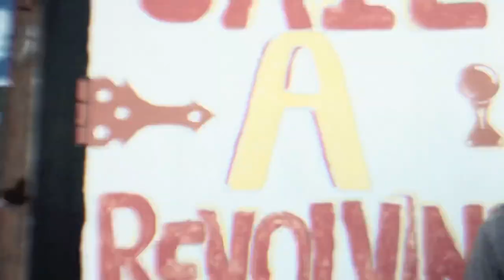Back Door by Brick Mason (Official Video Shot by Outstandinn ent. )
Dir. by Brick Mason
Edited by Vickmont x Brick Mason
Shot by Outstandinn ent.
Hair stylist @ Qiana Ke Ke Dunlap on Facebook